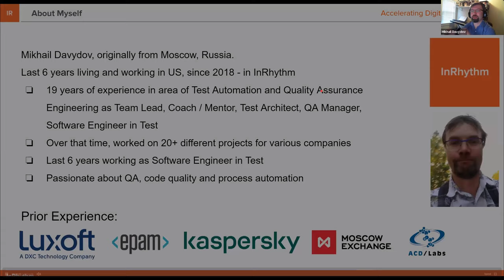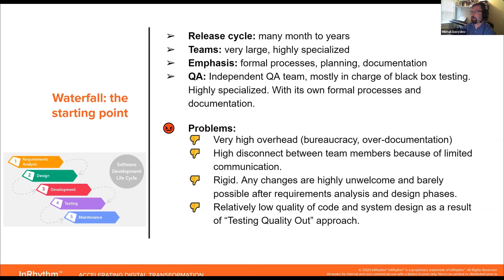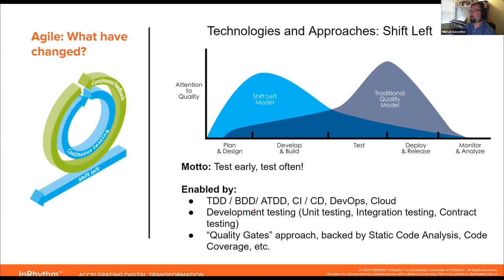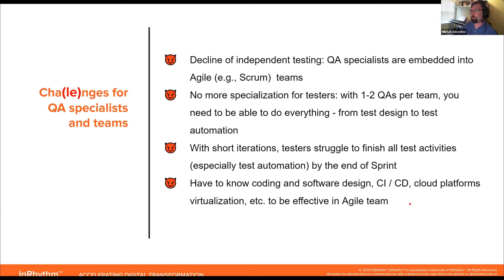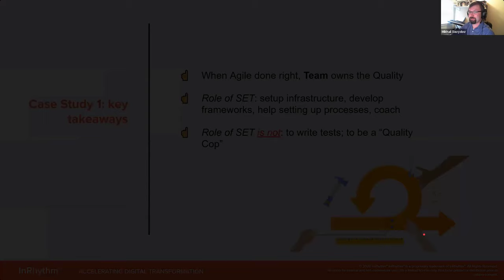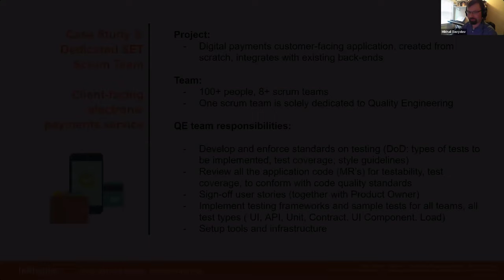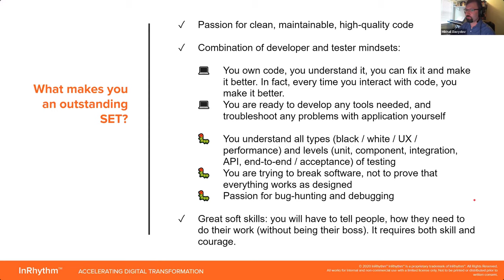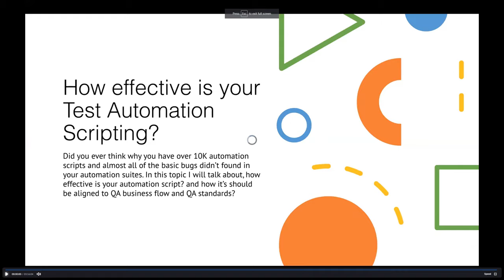Evolution of Quality Assurance in the age of daily production releases: rise of SDET role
This is my presentation from Test Automation Summit 2020 conference. I talk a bit on how Quality Engineering has transformed in last two decades, will talk about Software Engineer in Test role, will go through 4 case studies emphasizing how different S(D)ET role may be in different project. Finally there will be some hints on SDET career development, if you decide you want to become one.

Presentation on Google Slides - in the first comment.